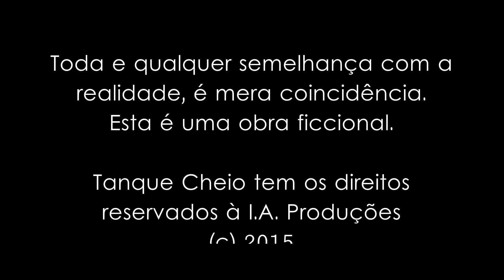TANQUE CHEIO (2015) | Curta-Metragem Independente Brasileiro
Dois amigos, um carro de estacionamento e um plano maluco!

Tanque Cheio | Curta Metragem | 2015 | Dir. e Roteiro: Herbert Santos | Com: Augusto Sales e Deni Montserrat | Dir. Fotografia: Guilherme Thomé | Ass. Direção: Alexandre Oliveira | Som Direto: Guilherme Lima | Edição: Guilherme Lima e Guilherme Thomé | Produção: I.A. Produções